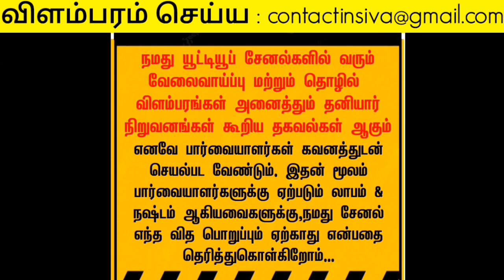New job wanted tamil | tamilnadu work from home job opportunity | tamil home jobs | Women jobs tamil